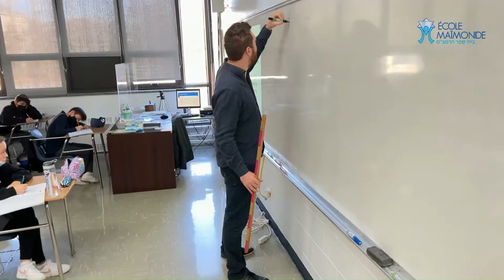Rencontre avec Guillaume Theriault de l'École Maïmonide